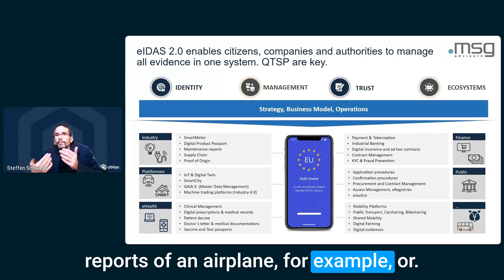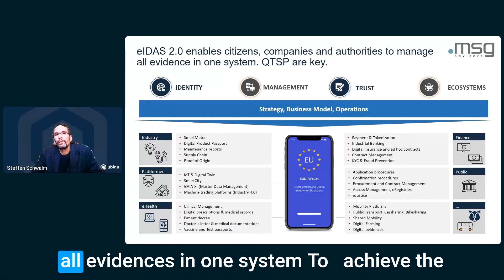Unlimited possibilities: eIDAS 2.0 and the role of qualified trust service providers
Discover how eIDAS 2.0 is revolutionizing digital trust across industries. In this expert segment, Steffen Schwalm explains the boundless applications of Qualified Trust Service Providers (QTSPs) - from supply chain management and healthcare to digital payments and citizen wallets. Learn why becoming a QTSP is key to achieving complete legal trust in digital transactions and how this unified system enables citizens, companies, and authorities to manage all pieces of evidence seamlessly.